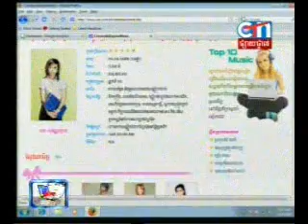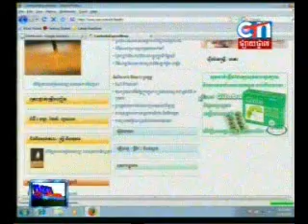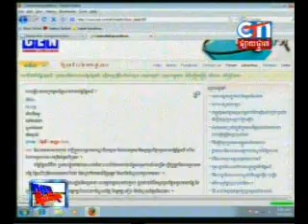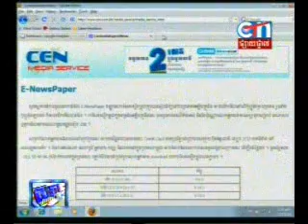cen-interview-p1.flv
CEN show on CTN TV about Cambodia Express News of khmer website